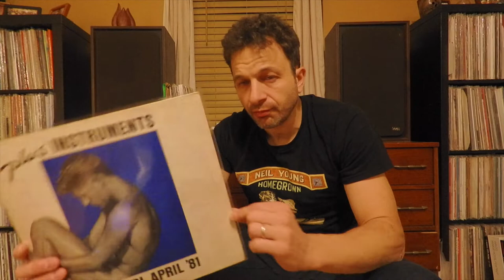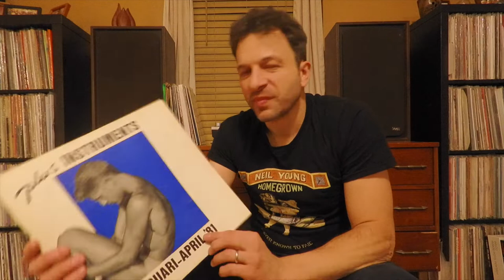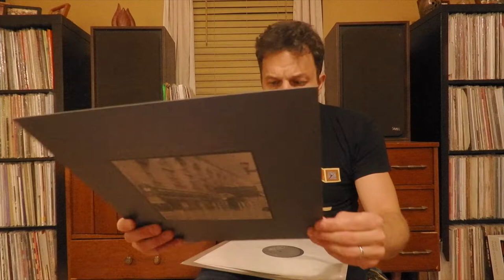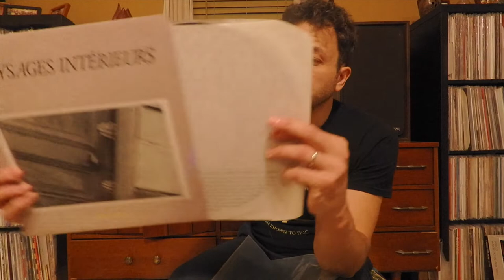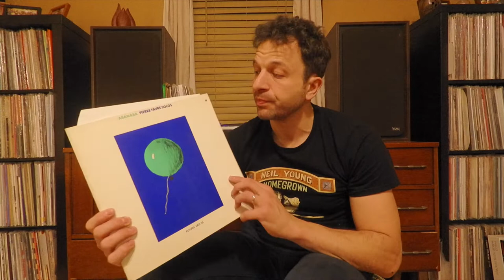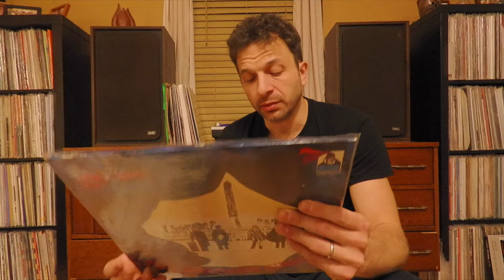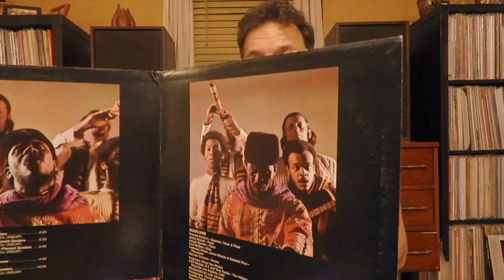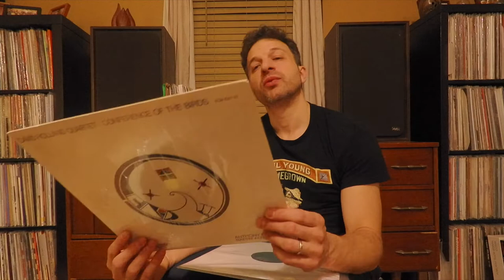Episode 99: New Vinyl In My Life #17 (French Jazz / Post-punk / Indie / Avant Jazz)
A loose run through some recent grabs.

Music at the intro "Sateenkaarisuudelma II" by Es, an experimental, free improv, ambient musician out of Finland. Was also head of the Fonal label.

Props to Tim, University Of Vinyl and his pressing plant series.

Records shown
Plus Instruments -Februari - April '81Februari - April '81 (Kremlin)
Liars - Drums Not Dead (Mute)
Aerial M - S/T (Drag City)
Robert Pollard - Waved Out (Matador)
Spontaneous Music Ensemble – Birds Of A Feather (BYG)
Rémy Couvez – Paysages Intérieurs (Vielle à Roue) (private)
Areski - Un Beau Matin (Saravah)
Pierre Favre - Abanaba (Futura)
Brother To Brother - In The Bottle (Turbo)
Holger Czukay - Movies (Harvest)
George Russell Presents The Esoteric Circle (Flying Dutchmen)
Prince Lasha Quintet Featuring Sonny Simmons – The Cry! (Contemporary)
Pharoah Sanders - Wisdom Through Music (ABC Impulse)
Bobby Naughton - Nauxtagram (Otic)
David Holland Quartet - Conference Of The Birds (ECM)